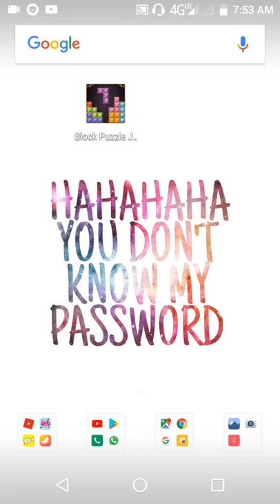Playing block jewel puzzle.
Guys you will love this game

It's a great time passer
It's super easy
It's never boring
Good graphics

Just go to play store or app store and type

 Block jewel puzzle

And then you will start enjoying

peace